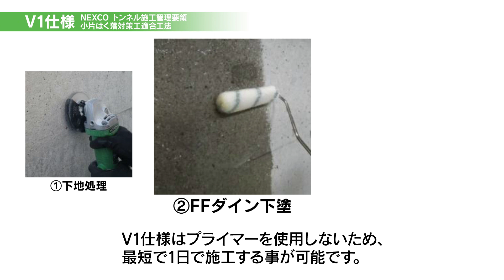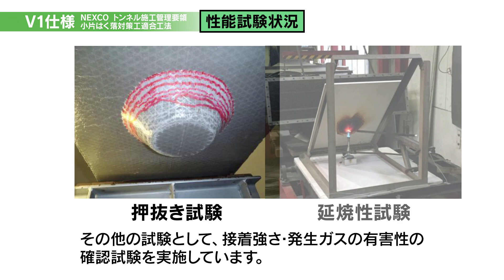透明はく落防止工法「 FF TCC工法」説明動画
前田工繊の「FF-TCC工法」をご紹介します。
トンネル小片はく落対策用と、耐候性を有した2ラインナップを展開。
特殊透明樹脂の採用により、施工後の目視点検が可能です。

その他　コンクリート構造物補修・補強材はこちら